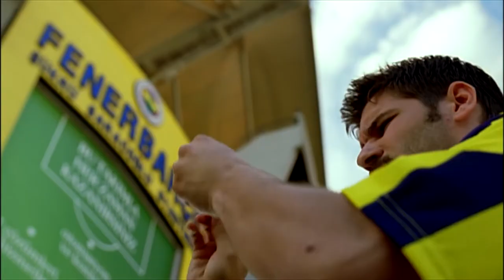Kimse Bizim Fenerbahçe Sevdamızı Sorgulamasın | Aşk Tutulması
Uğur, otuzlu yaşlarında iki büyük aşk arasında yaşayan bıçkın bir delikanlıdır. Bir yanda yirmi beş yaşındaki, ailesine düşkün, kariyerine önem veren güzel Pınar’a olan aşkı diğer yanda da tuttuğu takım Fenerbahçeye olan sevdası. Öyle bir an gelir ki Uğur, bambaşka düzlemlerde bulunan bu iki aşkın özneleri arasında bir seçim yapmak zorunda kalır. Hikayenin nereye varacağı ise tam bir muammadır. Murat Şeker’in 2 Süper Film Birden ve Plajda adlı filmlerinin ardından gelen üçüncü filmi, aşk, sadakat, batıl inançlar etrafında dönüyor.

Tolgahan Sayışman, Fahriye Evcen, Tim Seyfi